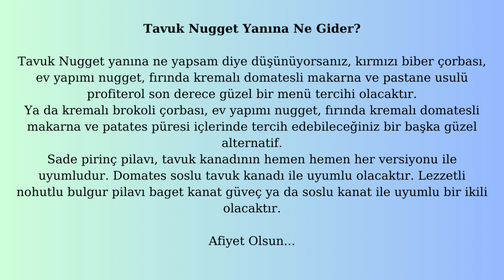Tavuk Nugget Yanına Ne Gider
Merhabalar bu videomuzda sizlere tavuk nugget yanına ne gider ne yenir ne içilir sorusuna yanıt vermeye çalışıyoruz.İyi Seyirler Dilerim.
nugget yanına ne gider
nugget yanına ne yapılır
nugget ın yanına ne gider
piliç nugget yanına ne gider
şok tavuk nugget
şok nugget nasıl pişirilir
şok nugget ne kadar
nugget yanına makarna
tavuk nuggetın yanına ne gider
tavuk nuggetın yanında ne gider
tavuk nuggetın yanına ne yenir
tavuk nuggetın yanına ne yapılır
tavuk nugget yanında ne gider
tavuk nugget nasıl yapılır
tavuk nugget tarifi nedir nasıl olur
tavuk nugget yanına ne yapılır